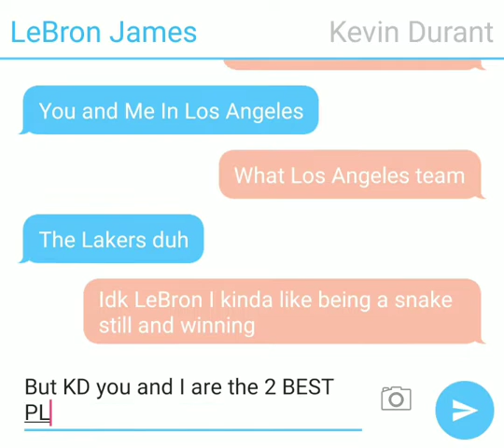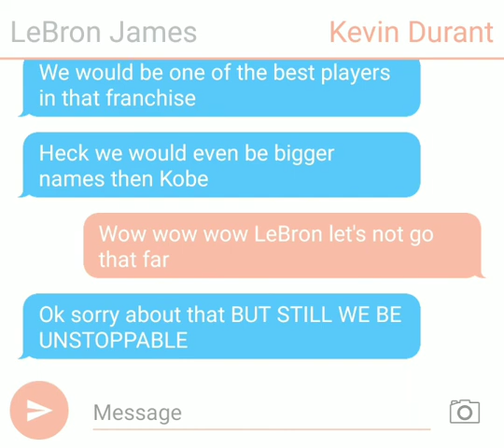NBA Breaking News: LeBron James has texted Kevin Durant about teaming up